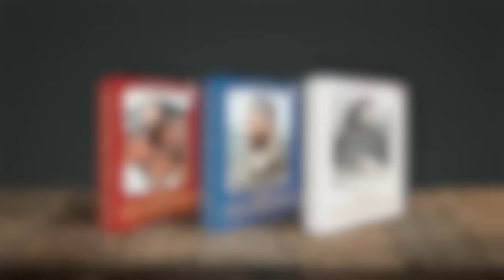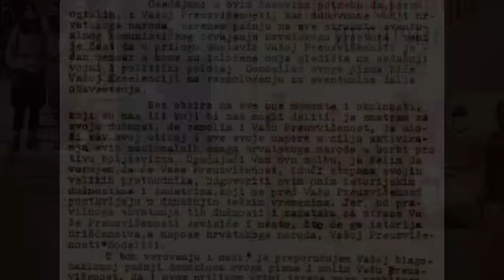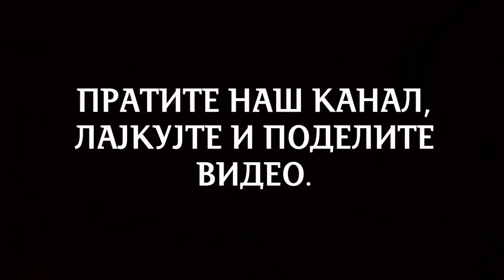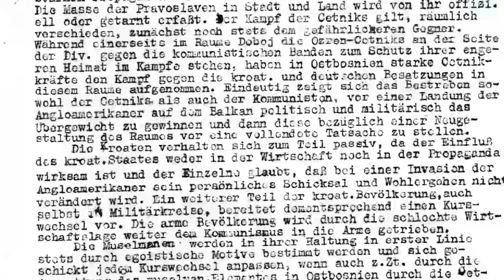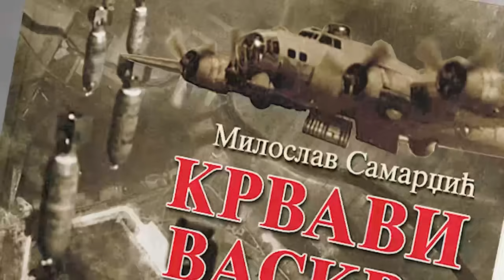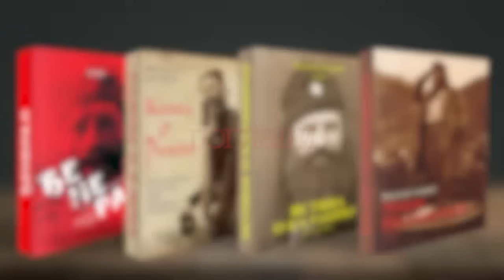CETNICKE LEGENDE PORUCNIK IVKO JOVANOVIC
Intervju sa Ivkom Jovanovicem cetnickim porucnikom. Ivkovo angazovanje u ratu, 16 godina kazne u Sremskoj Mitrovici.